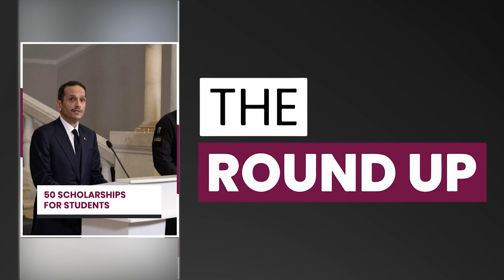HMC reveals major breakthrough in microsurgery & all the top stories in Qatar | 30 July 2023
Top stories on TheRoundup today

Qatar pledges $100mn to Ukraine
Major HMC breakthrough
QRCS opens pharmacy in Sudan
GCC football giants battle